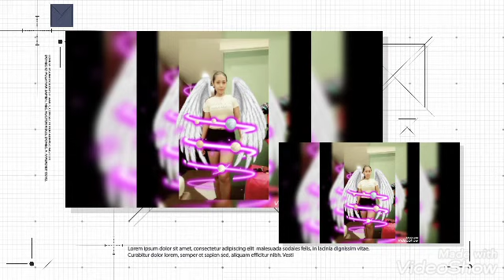THE GIANT MANGO/1st time kong nakita to at na surprise talaga ako only in HONGKONG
i just want to share the giant mango na nakita ko ang laki talaga nya parang papaya.sa tuwa ko gumawa ako nang video nya.